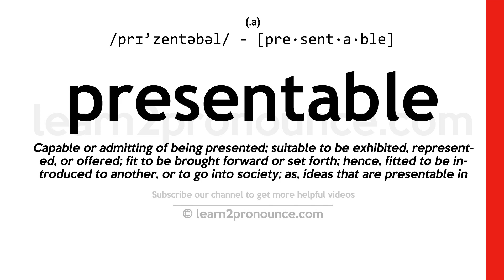Pronunciation of Presentable | Definition of Presentable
Presentable pronunciation | How to pronounce Presentable in English?
/prɪ`zentəbəl/
Meaning of Presentable | What is Presentable?
(adjective) fit to be seen
What is Presentable | Presentable meaning and definition?